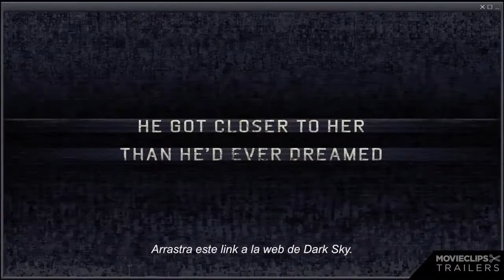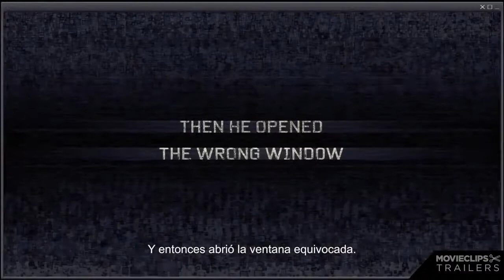Open Windows Spanish Trailer (HD) Elijah Wood, Sasha Grey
Jill, the most exciting actress of the moment, refuses to have dinner with Nick, a fan who won a date with her in an Internet contest organized by the distributor of her latest film. In return, a guy named Chord, posing as Jill's campaign manager, help Nick to follow in the footsteps of the actress from his own computer. Nick starts a game in which he realizes that is only a puppet into the manic plans devised by Chord, to hunt down the star.

Director: Nacho Vigalondo
Writer: Nacho Vigalondo
Stars: Sasha Grey, Elijah Wood, Neil Maskell